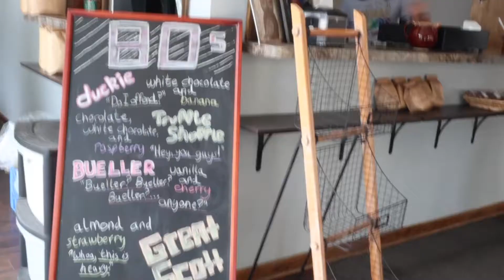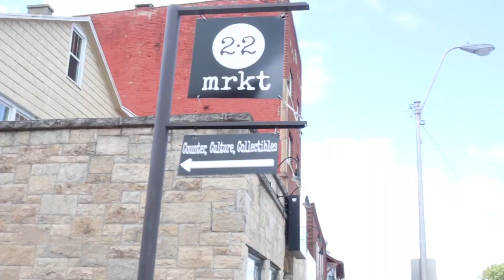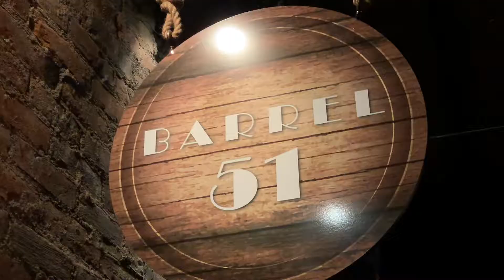Tiffin, Ohio | Day Trip | Small Town Charm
There are so many great towns to travel to! In this episode experience many hidden gems throughout Tiffin, Ohio including a 1920’s themed bar, a brewery and adorable boutiques.